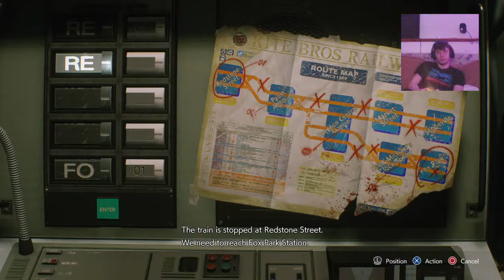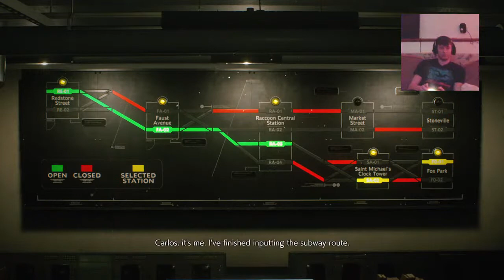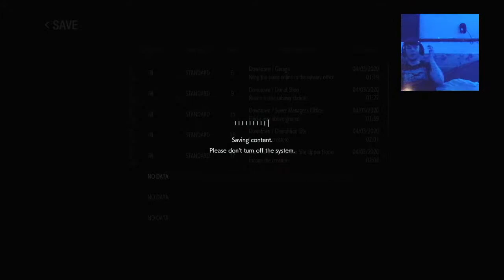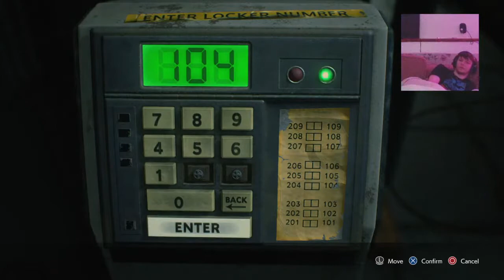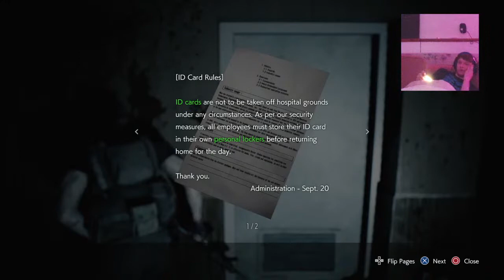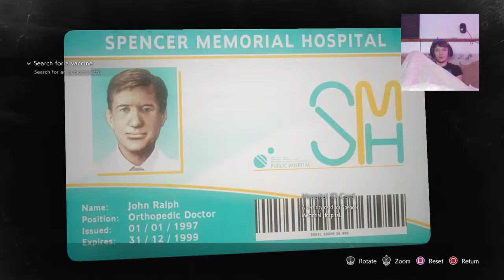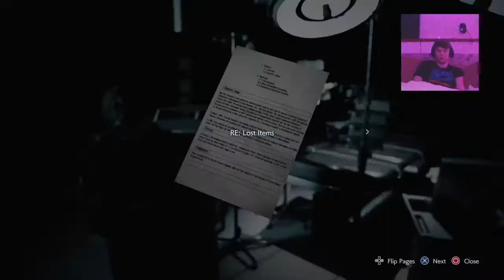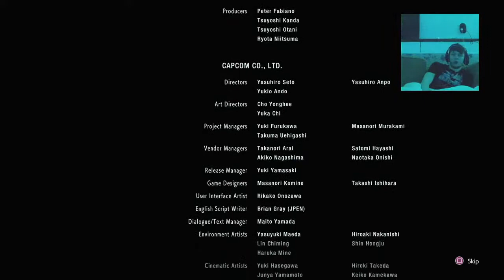resident evil 3 again